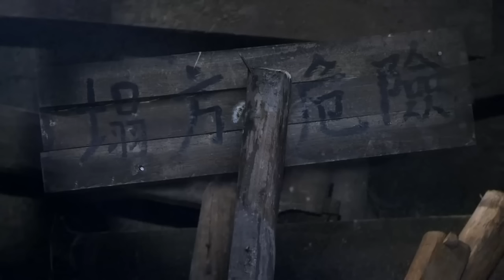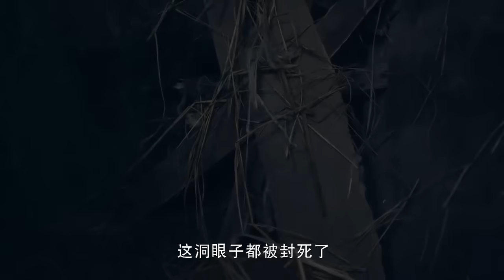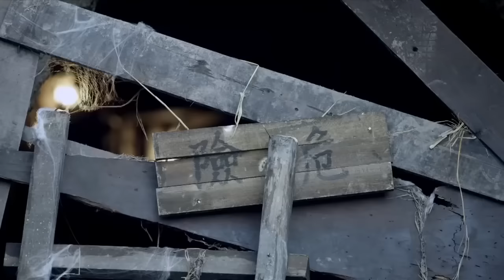抗日電影！日軍對小女孩施加酷刑，兵王明知是陷阱也硬闖 ⚔️ 抗日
SSQRZZ